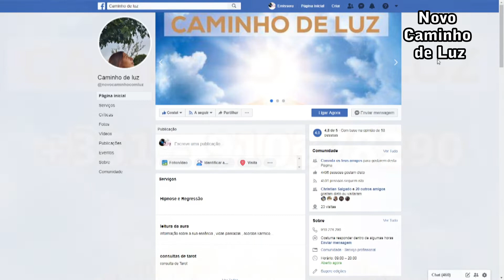Novo Caminho de Luz